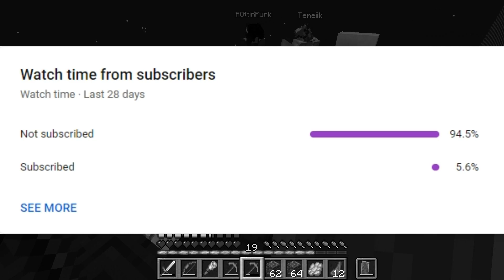Messing Around With Goats | 3rd Life Part 13